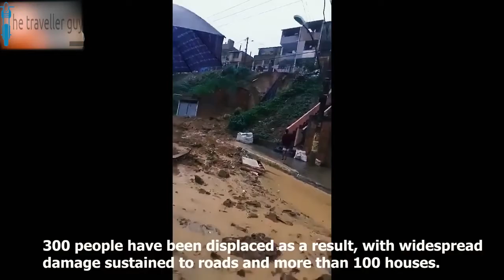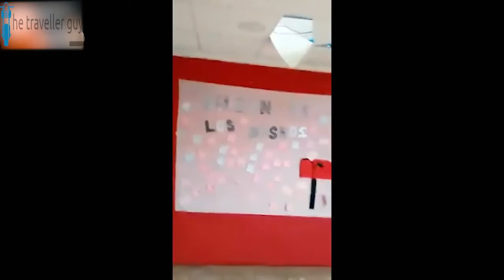Strange events UP!!!